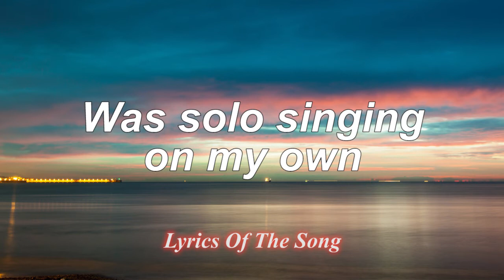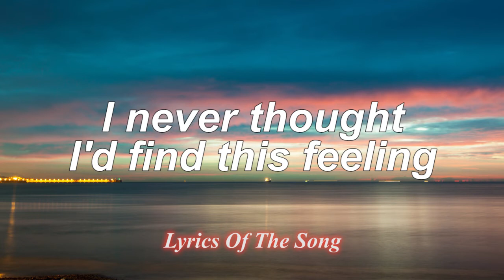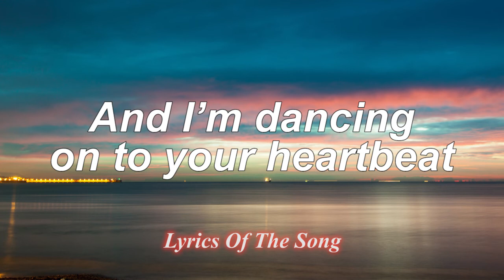Clean Bandit - Symphony (Lyrics) ft Zara Larsson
Now I can’t find a key without you

And I’m dancing on to your heartbeat
And when you’re gone
I feel incomplete

And I was running out of luck

A rhapsody for you and me (rhapsody for you and me)

Symphony
Like a love song on the radio
Symphony